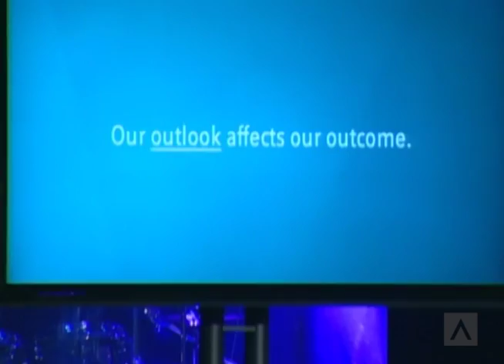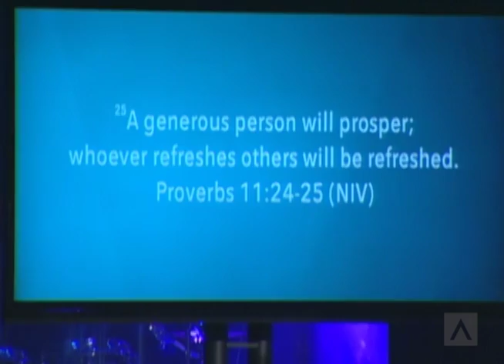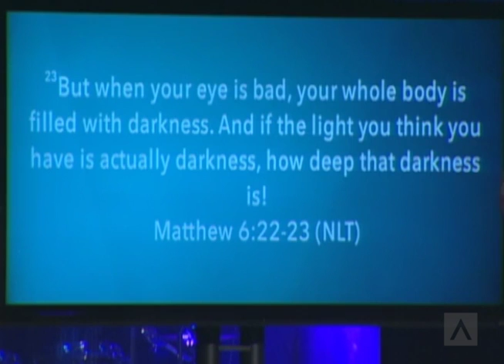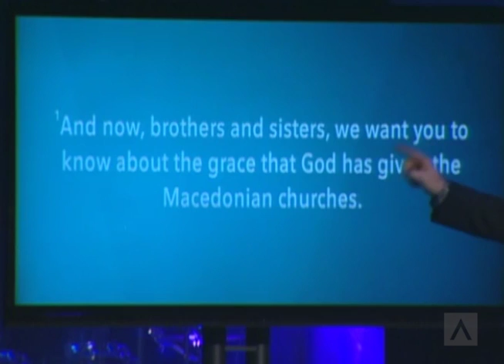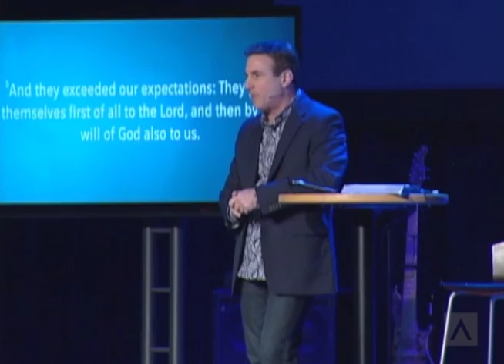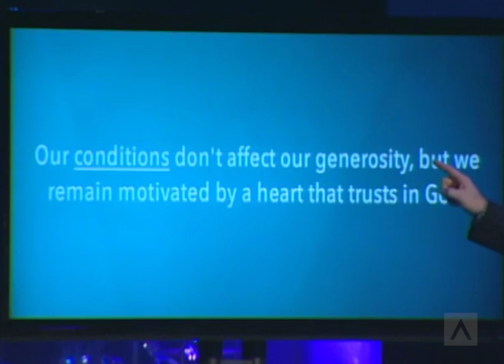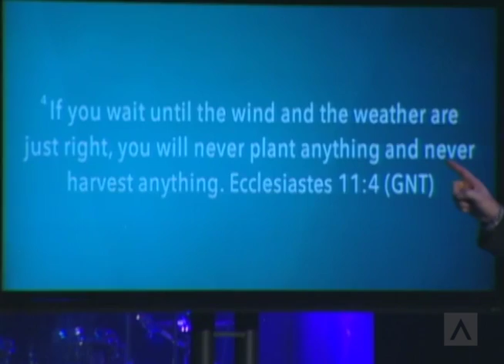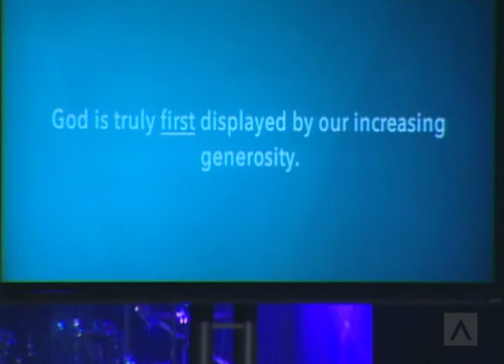The Blessed Life: Generous Vision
Most people desire a life that is blessed. But, what does that mean? The Bible describes a blessed life as one that has supernatural power working for you. A life endued with power for success, prosperity, fruitfulness and longevity. It was and remains God’s desire for all our lives. The question is “are you experiencing a life like that?”

In this series Pastor Ken teaches on how to live the blessed life. Discover the key that will unlock God’s power to work for you so you can experience the life He’s always wanted for you – the Blessed Life.